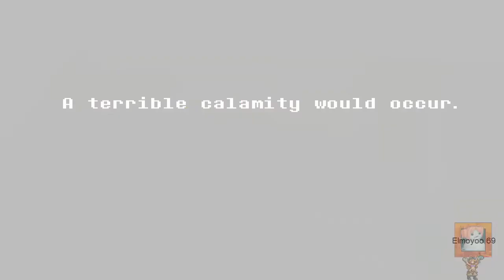Deltarune Jevil pacifist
minecraft|name: Elmoyoo69

Español.

English.